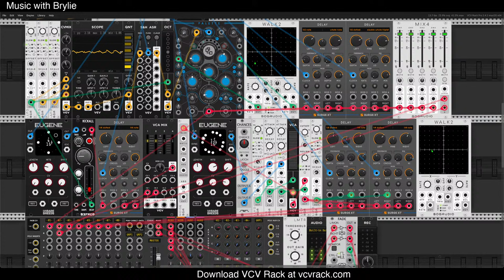Arriving at the gates - 2023-12-04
Making modular music in the morning.